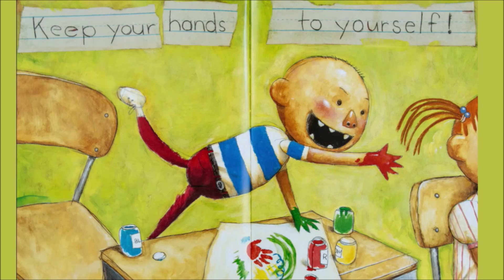📚 David va a l'école⭐ David goes to school 🏫 Histoire animée pour enfants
Livre: David goes to school
Auteur: David Shannon

Où acheter mon livre ⭐
Croquedouille

D'ou viennent les sons 🎶
audiolibrary de youtube
Bruitage libre de droit et trouvé sur la sonothèque.org

Pour une demande de Collaboration ✉️

Message spécial 📖
🇫🇷  S'il vous plait soutenez les auteurs, illustrateurs et les éditeurs de ces livres étonnants en achetant un exemplaire pour votre bibliothèque. Il n'y a rien de tel que de tenir un vrai livre dans la main et de tourner ses pages pour vivre l'histoire à fond. Si vous êtes l'auteur/éditeur du livre et que vous souhaitez que la vidéo soit retirée, j'apprécierais vraiment que vous m'envoyiez une note par e-mail à et je supprimerai la vidéo immédiatement. Merci!

🇺🇸  Please support the authors, illustrators and publishers of these amazing books by purchasing a copy for your library. There is nothing like holding a real book in your hand and turning its pages to experience the story to the fullest. If you are the author / editor of the book and would like the video to be removed I would really appreciate you emailing me at and I will remove the video immediately. Thank you!

Merci💕